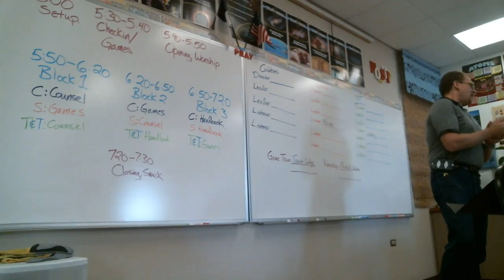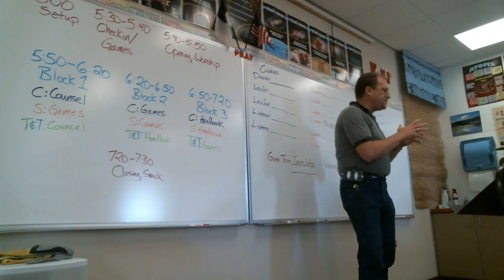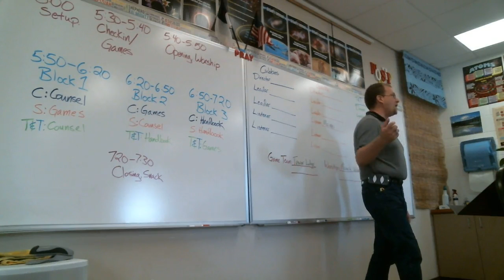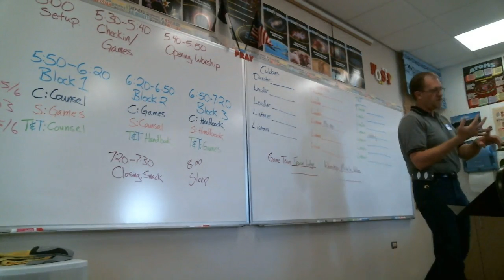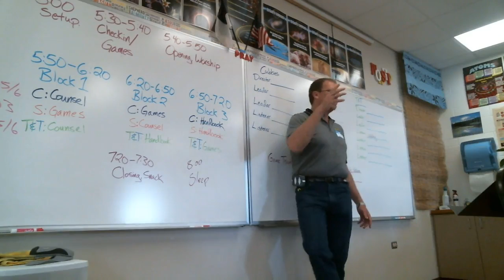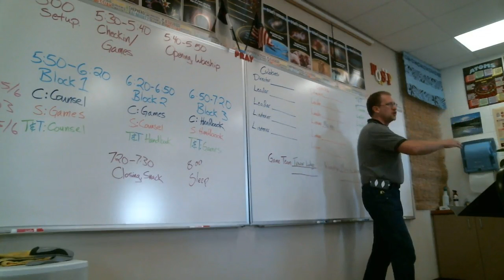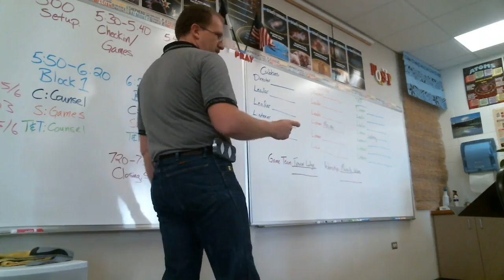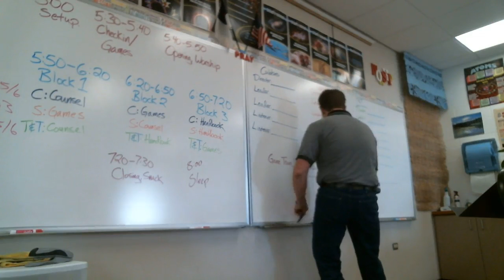AWANA training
This was the informational/commitment meeting for Calvary Chapel Honolulu's AWANA clubs.  AWANA is a Bible-centered youth club for children and teens that makes a HUGE difference in the lives of kids. Thank you for your interest!